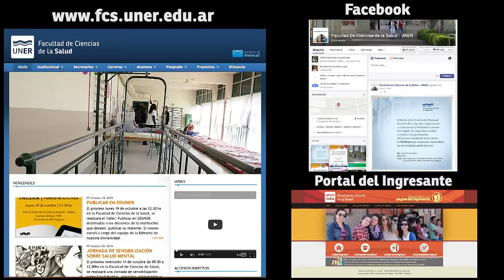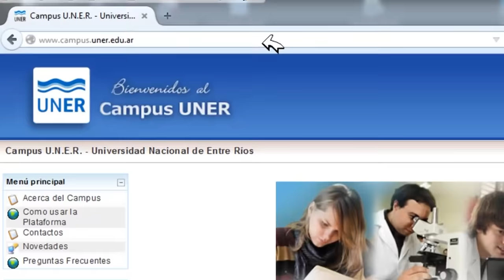Video Institucional - Facultad de Ciencias de la Salud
Video Institucional de la Facultad de Ciencias de la Salud, ubicada en Concepción del Uruguay.

Facultad de Ciencias de la Salud:

Lorenzo Sartorio 2160  -  Concepción del Uruguay  -  Entre Ríos  -  Argentina
- Telefonos: (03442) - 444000 / 444001 / 444002 / 444003 / 444004